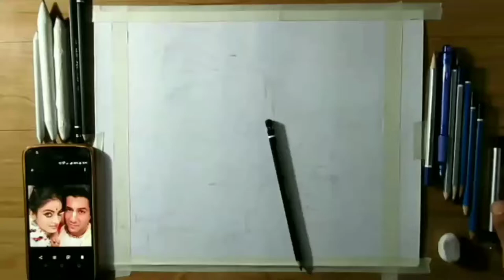Madhavas- The Rock Band!! Nirdosh Sobti and Neha Behl !! Sketch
The Chaitanya Arts

👇 Drawing Material That I use👇

1. Staedtler pencil 2Rmw9ED

2. General. Pencil Charcoal .

3. Artline pencil .

4. Tombow zero Eraser .

5. Pencil Eraser .

5. Battery Eraser .

6. Ivory papaer .

7. Kabeer Art Pencil .